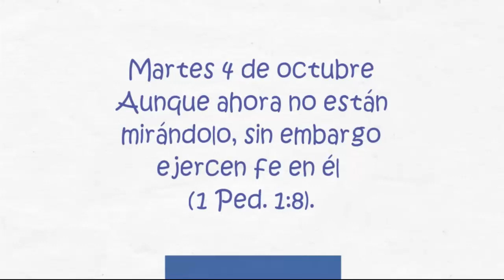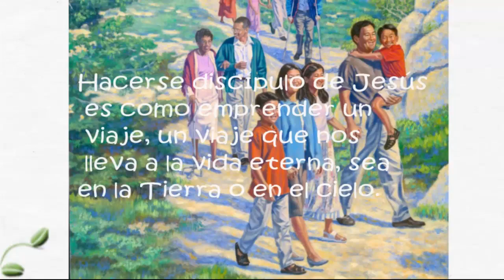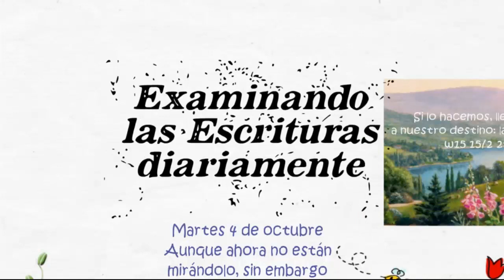TEXTO DIARIO 4 de septiembre de 2016/Ejercen fe en él/JW.ORG